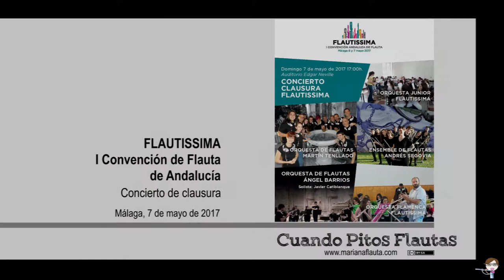Concierto Clausura Flautissima - 04 Tanguito, E. Costa.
ORQUESTA DE FLAUTAS ANDRÉS SEGOVIA
Directora: Mariana Fernández Astaburuaga

Tanguito, E. Costa.